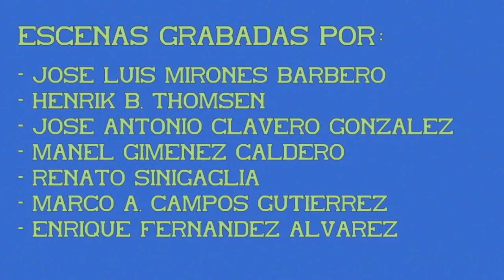Talgo IV - V UNE de Grandes Líneas con S/252. 05ª Parte.